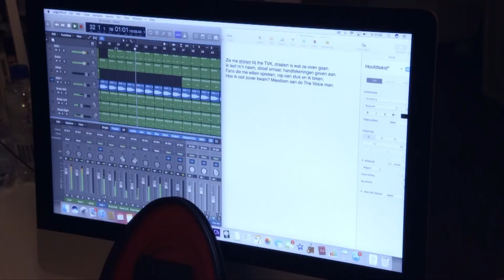Is this young radio DJ the next Macklemore? | STORIES #26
Cain is a radio DJ, makes beats and he raps. He loves to entertain. His Blind Audition in The Voice Kids is all about his rap. Can he convince The Voice' coaches to turn for him?

Each Saturday we will share a new touching and impressive story from talents of The Voice.